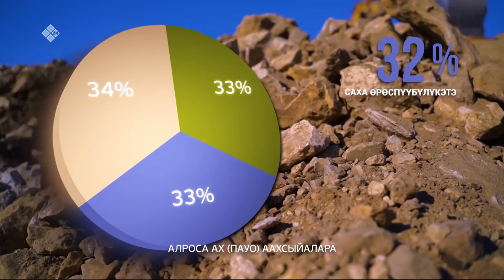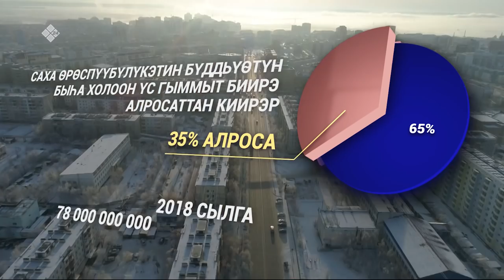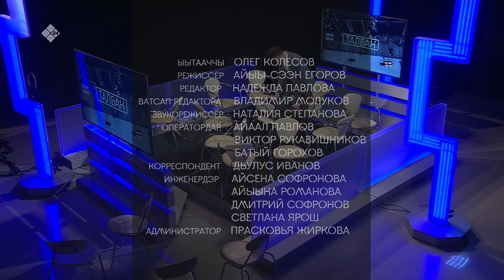«Талбан» биэриигэ: аҕам саастаах дьоҥҥо көмөлөһөр волонтердар тустарынан (20.03.20)